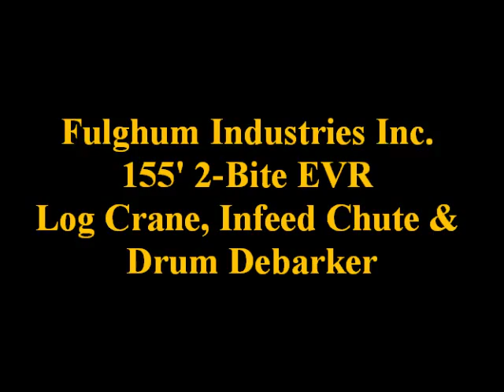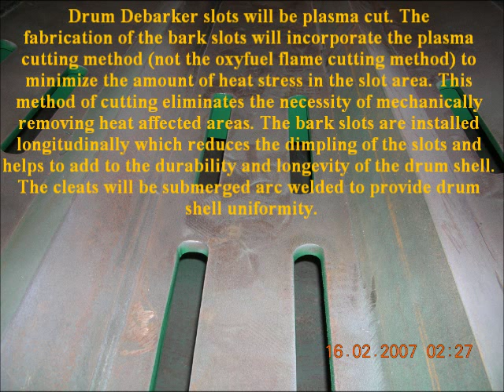Fulghum 155 Log Crane, Infeed Chute & Drum Debarker